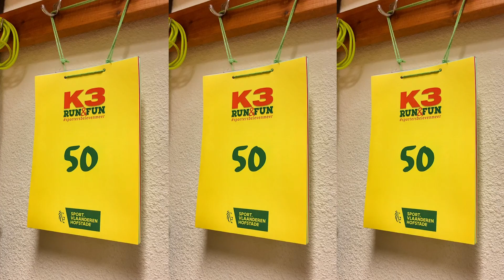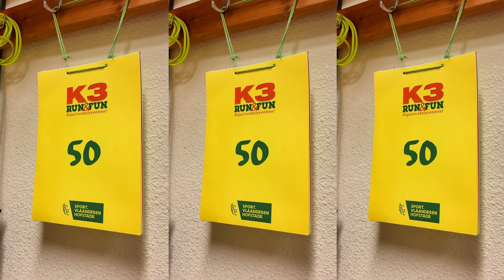K3 TikTok Mashup #20